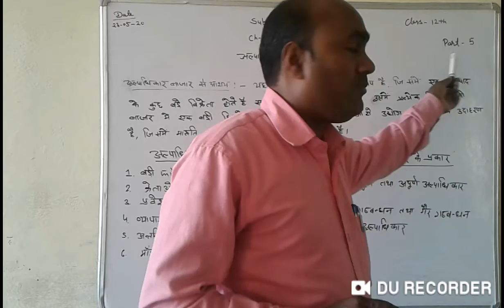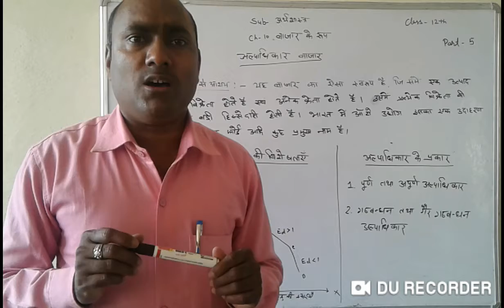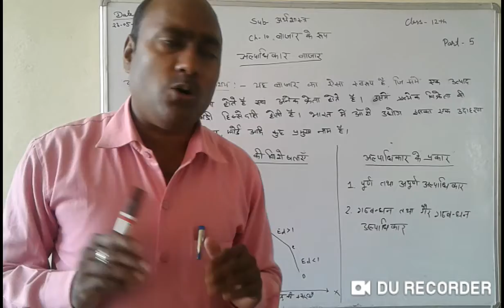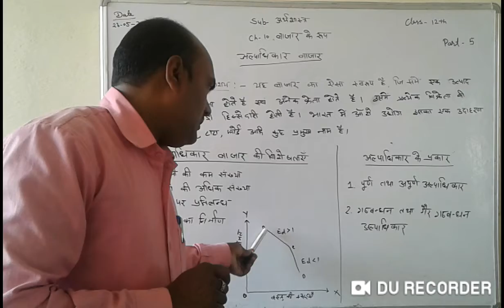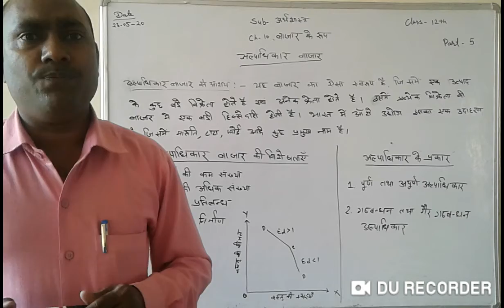अल्पाधिकार/ बाजार के रूप/ कक्षा 12 /अर्थशास्त्र /भाग 5